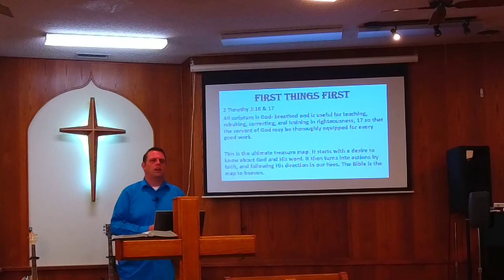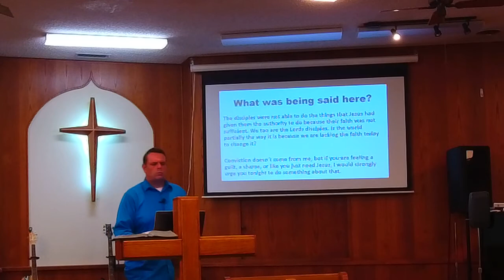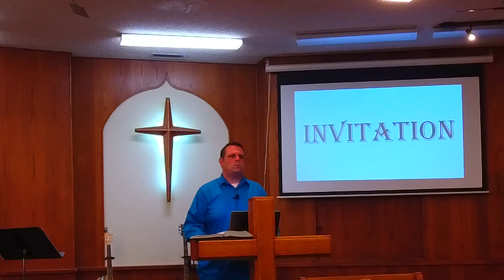Bykota Baptist Church - Saturday night service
Saturday October 3, 2020 out of Amarillo, TX. in the Mesa Verde community.

"Just a little faith" Part 2 of 2